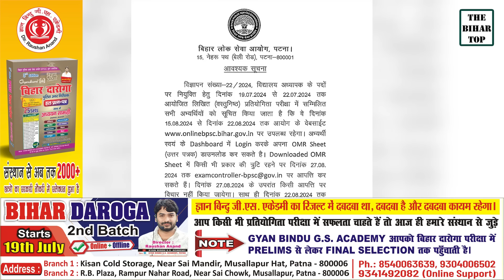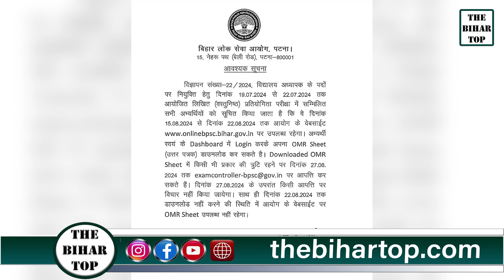BPSC TRE-3 के रिजल्ट सितंबर तक,OMR शीट आयोग ने किया जारी